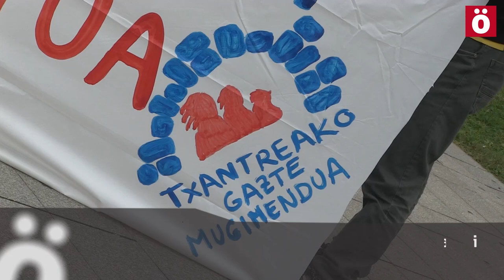Txantrean etxe bat okupatu zuen gaztea, Gobernuarekin negoziatzen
Zortzi urtez hutsik egon den etxebizitza publiko bat okupatu zuen Txantreako neska batek. Gaur epaitegietan deklaratu behar izan du horregatik. Bitartean, Nafarroako Gobernuarekin hasi da negoziatzen (Gobernuak etxeko jabetza dauka).